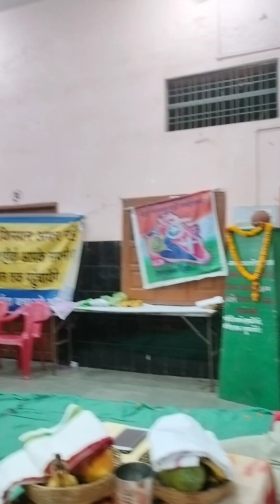कृषि वैज्ञानिक एवं जैविक खेती विशेषज्ञ अरूण डीके ने बड़वानी में बताया खेती कैसे बने मुनाफे का धन्धा